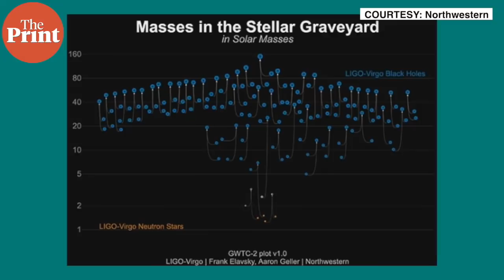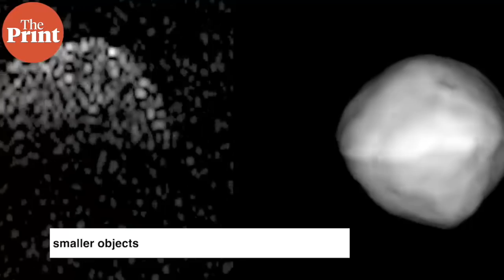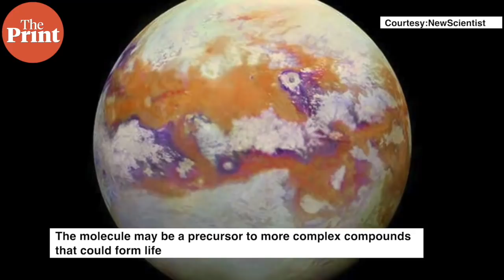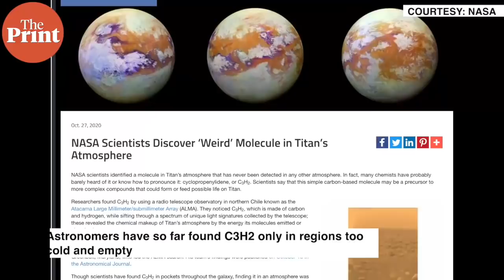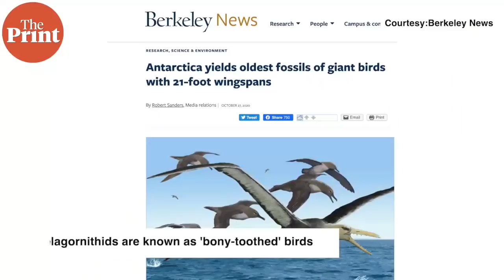Gravitational wave detectors spot 39 new black holes, neutron stars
A family portrait of blackholes, fossils of giant birds and more -- Watch this edition of ScientiFix with ThePrint’s Mohana Basu for the top science stories of the week from across the globe.